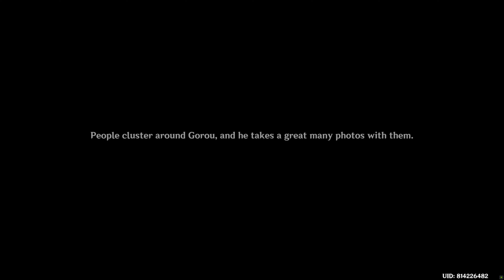Gorou Act I's Hangout Ending 4/5: That's Uh... | Genshin Impact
-- ToC --
00:00:00 Try another ending starting from Countermeasure Conference

Gorou Act I's Hangout Ending 4/5: That's Uh...
Achievement: To tell or Not to Tell, That Is the Question

00:00:24 Talk to Gorou about how to deal with the situation (CS)

Dialogue Choice(s) made;
- It's okay let's just ignore her.
- Actually, Yae Miko's not all bad...

00:01:35 Go to a quiet spot to finish writing the replies (CS)

Dialogue Choice(s) made;
- I'll go keep watch at Yae Publishing House.

00:02:51 Go to Yae Publishing House and keep watch (CS)

Dialogue Choice(s) made;
- Who?
- What's this...?
Quest Item: Mysterious Flyer

00:06:41 SQ map
00:06:46 Go back and look for Gorou (CS)

Dialogue Choice(s) made;
- (I'll just have to hide it from him for now...)

00:08:51 Go to Yae Publishing House with Gorou to deliver the replies (CS)

Dialogue Choice(s) made;
- It's a special case today...
- Heh, yeah...
- No resemblance whatsoever!
- I couldn't say...
- It's a quirky practice of the Yae Publishing House!
Achievement Completed

00:13:10 ACHV reward
00:13:26 Claim the ending rewards from Obtained 4 Hangout Memories
00:13:40 Summarize chart as of now, ending 4/5
00:14:06 Try another ending starting from The Secret Behind the Letters

Gorou Act I's Hangout Ending 5/5: The Smiling Send-Off